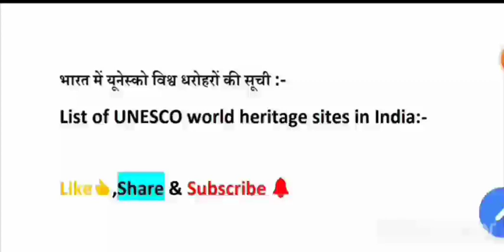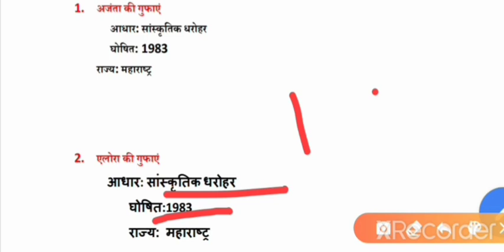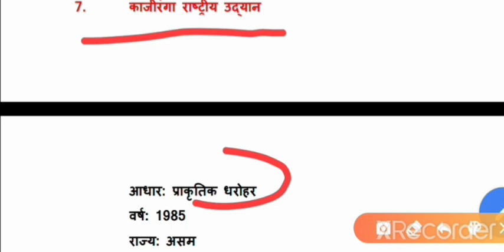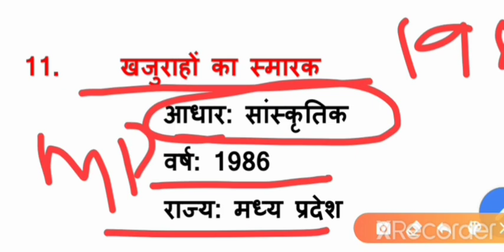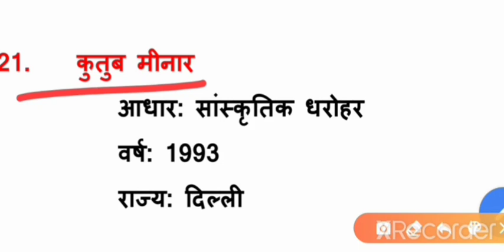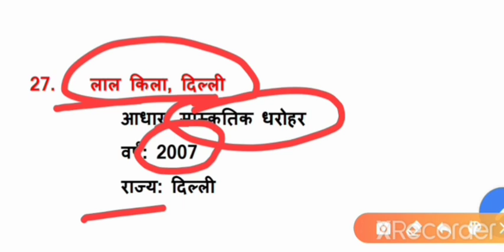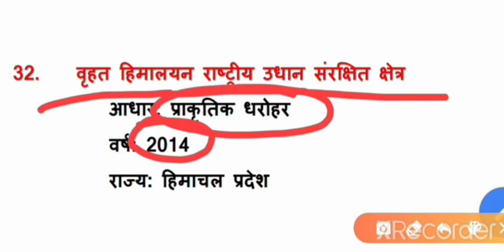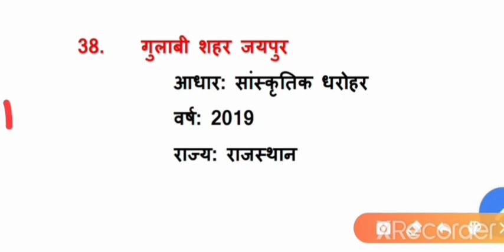भारत में UNESCO की विश्व विरासत||UNESCO world heritage site|| by Riya Saxena mam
Aaj k video m hm apke lie lekr aae h bharat m UNESCO world heritage ki list
Isse related question bht hi important hote h or svi exams m puche v jate h

pramukh desh k rastriya khel
bharat ki nadi ghati pariyojna & baandh

[11/11, 08:00] sk sajjan91: 100 mcq gk,Parasnath career stand channel brings important videos for competition exams,Parasnath career stand RRB NTPC Gk Question | Railway Group-D Gk | Important Gk